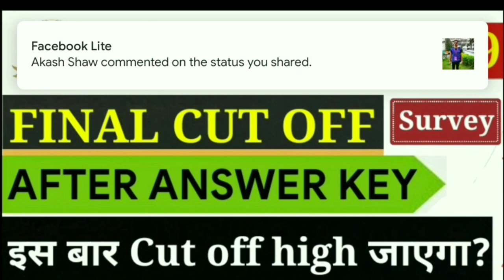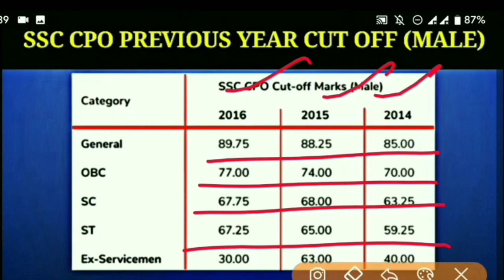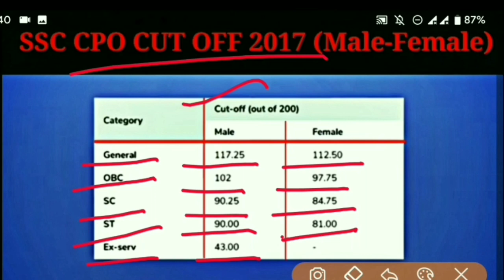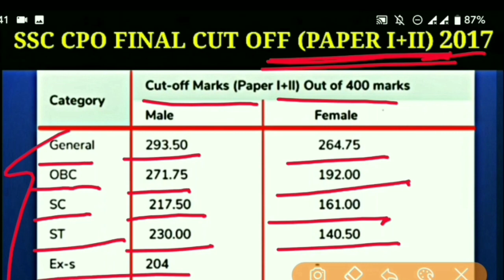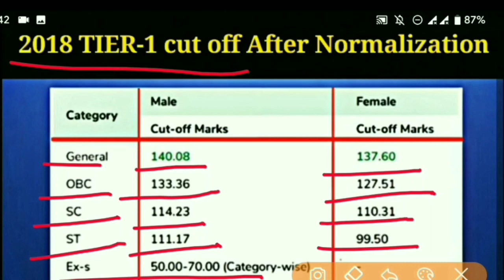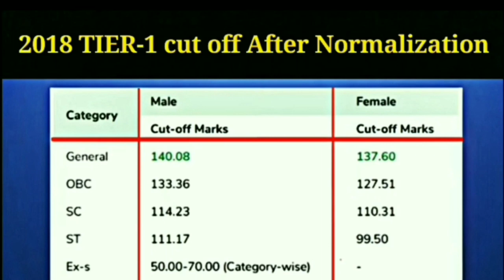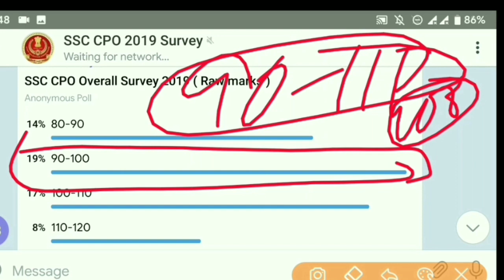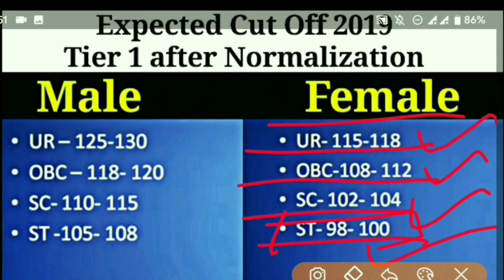SSC CPO 2019 | SSC CPO EXPECTED CUT OFF 2019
Ssc cpo SI tier 1 cut off Analysis 2019
Ssc cpo si tier 1 final cut off
Ssc cpo si result date 2019
Ssc cpo result date